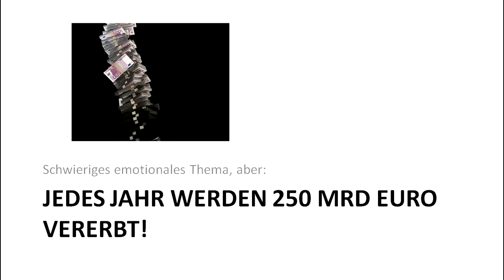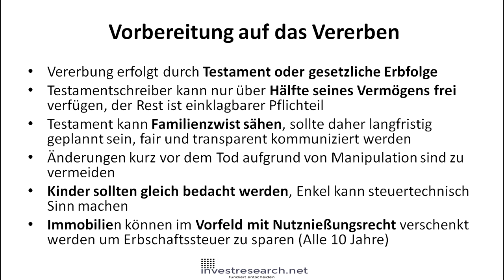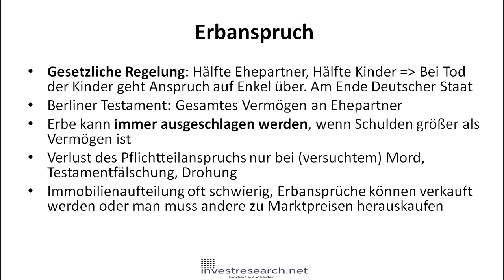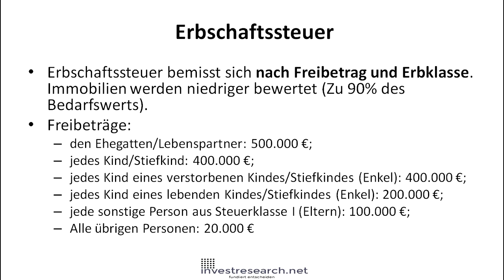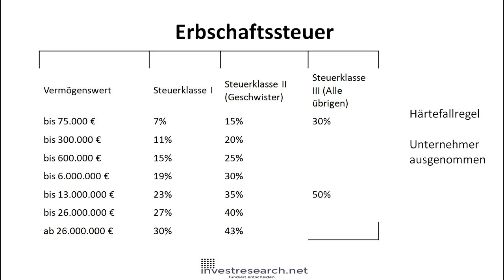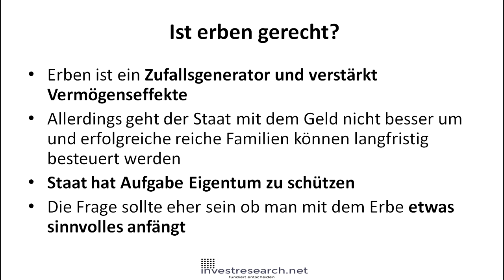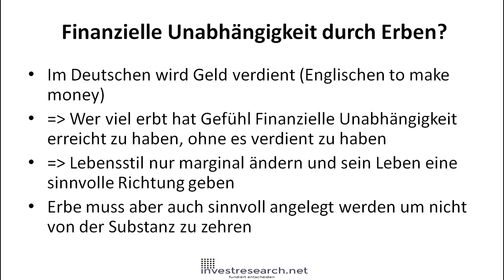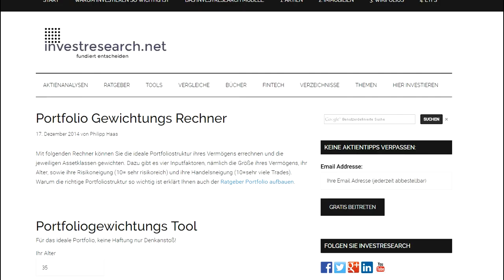Richtig vererben und erben - Wie Erbe anlegen? Alles über Erbe, Pflichtteil und Fairness